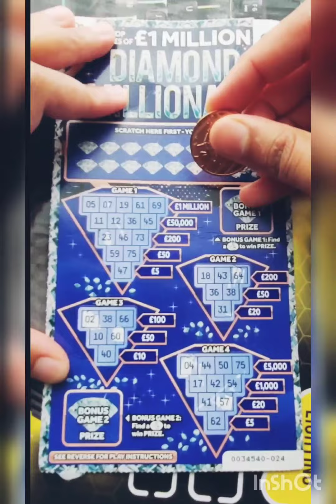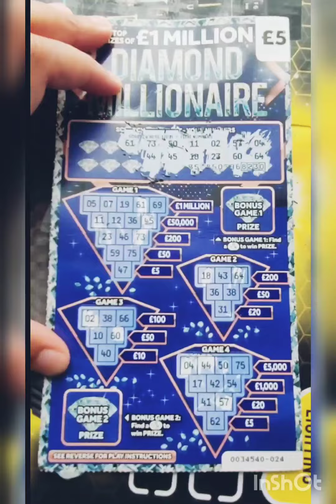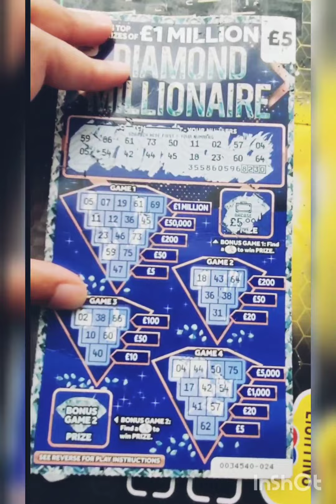Diamond Millionaire Scratch Card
Diamond millionaire scratch card top prize £1 million